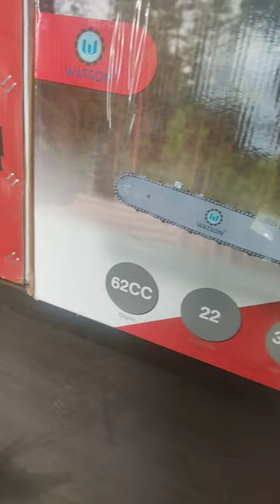new Chainsaw machine 62 cc engine 3.4 HP motor